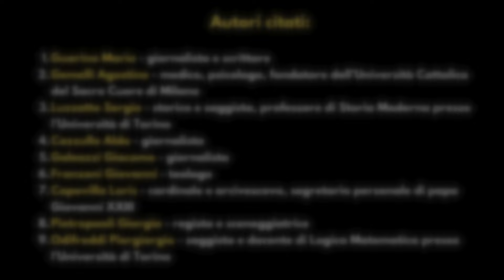PADRE PIO DA PIETRALCINA: IL SANTO IMPOSTORE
In questo video parlerò del leggendario Padre Pio; il santo di Pietralcina. Un personaggio amato e venerato da molti; considerato come un santo protettore la cui figura tiene lontano ogni pericolo o maledizione. Almeno questo è ciò che crede la gente, perché la verità è un'altra, ovvero, che Padre Pio fu in realtà un abile impostore.

00:00 Introduzione
02:26 Santo Impostore
06:17 Le rivelazioni di Sergio Luzzatto
12:45 Un immenso inganno
16:08 Disastro di anime
18:51 Un fiume di denaro